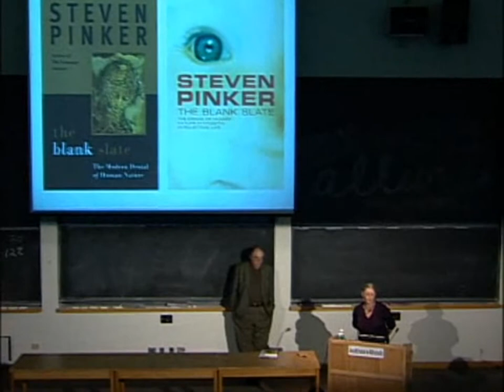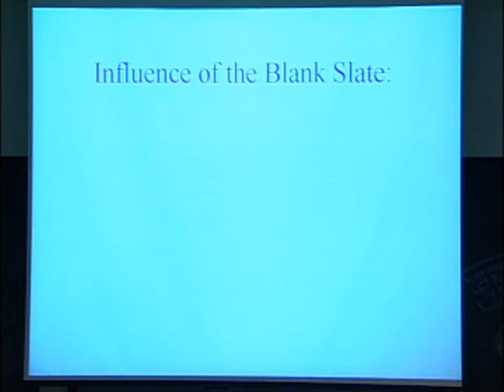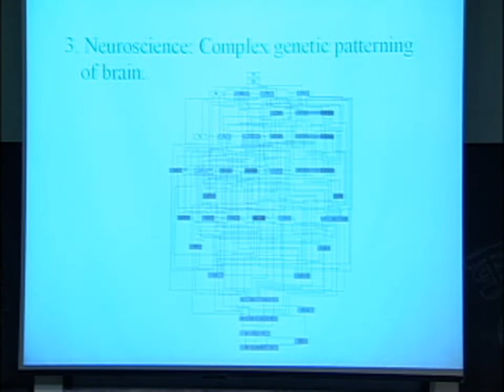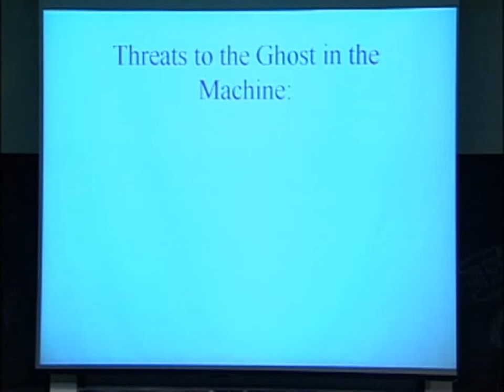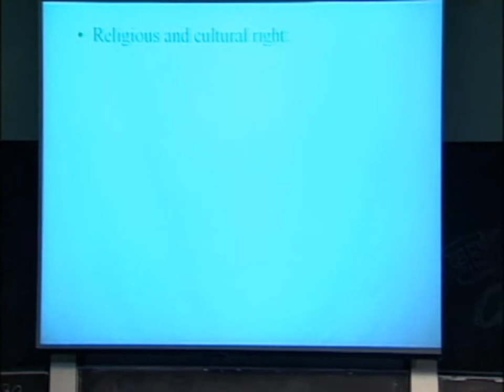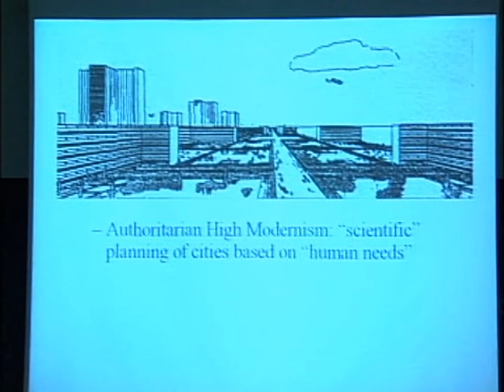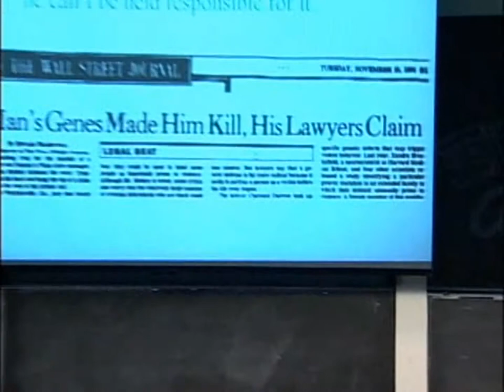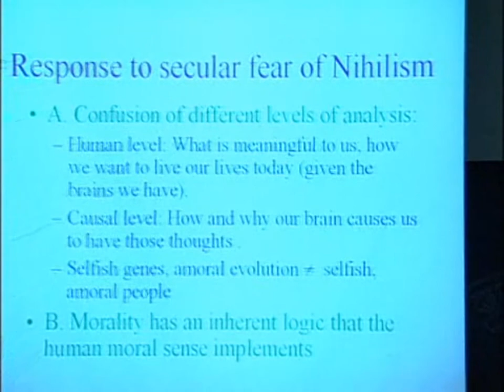Steven Pinker - The Blank Slate: The Modern Denial of Human Nature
From the book jacket: Our conceptions of human nature affect every aspect of our lives, from the way we raise our children to the political movements we embrace. Yet just as science is bringing us into a golden age of understanding human nature, many people are hostile to the very idea. They fear that a biological understanding of the mind will be used to justify inequality, subvert social change, and dissolve personal responsibility and strip life of meaning and purpose. In The Blank Slate Pinker retraces the history that led people to view human nature as dangerous, and unsnarls the moral and political debates that have entangled the idea along the way. Steven Pinker is introduced by Samuel Jay Keyser, Peter de Florez Emeritus Professor at MIT, Linguistics and Philosophy faculty.